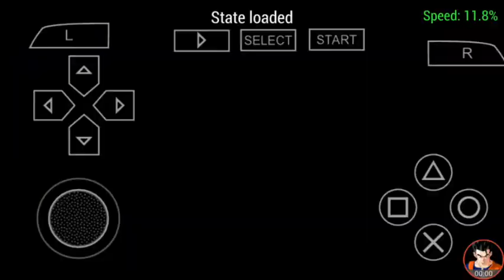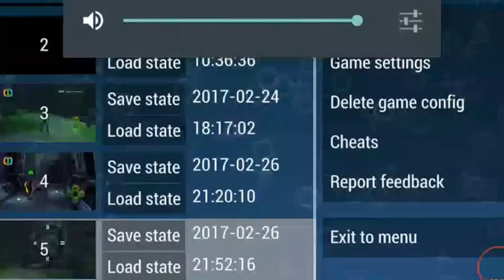[Android] Ben 10 Ultimate Alien Cosmic destruction Gameplay level 3 devils tower part 2